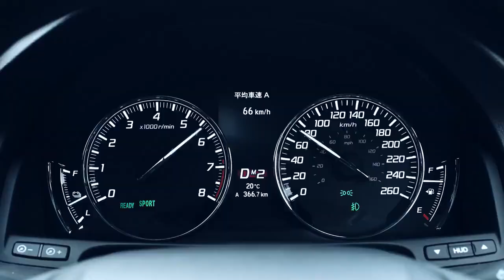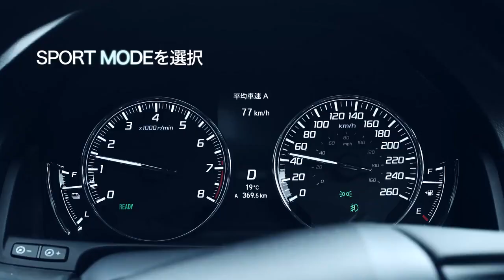ホンダ レジェンド (Honda Legend / Japanese)